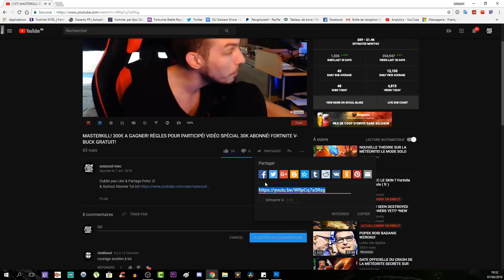ASTUCE! 3 SKINS GRATUIT PAR MOIS AU CHOIX!? FORTNITE BATTLE ROYAL! INFO NEWS! MAJ 3.6!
Vidéo CoD IW Zombie:
Clés Illimité:

Octobre: "soiscool10"
Novembre "soiscool11"
Décembre "soiscool12"
Janvier "soiscool01"
Mars "soiscool03"
Etc...

Top Don!!!
Joohny34 - 300€
187 COD CreV al-pha-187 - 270€
Dropdead_boy - 268€
Loic Hemon - 185€
AmneesiaaKush - 158€
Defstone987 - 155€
BlackFires - 149.5€
Tibo's - 100€
Donovan - 95€
Audrey Marley - 80.5€
Stéphane - 80€
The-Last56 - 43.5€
Allan - 40€
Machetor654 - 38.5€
Olivier - 30€
Zaro Clan - 27€
LeGameurDu59 - 25€
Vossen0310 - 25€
PREDATOR 33 - 23€
SkYzZo - 20€
Akim - 20€
ray-p-8 - 20€
RimkusRsl - 20€
Melvyn Riblon - 20€
BahamutChaos1 - 17€
D4FT-P3DR4U - 15.5€
K07C - 15€
NexTaz - 10€
Dryz Glitcher - 10€
Cédric - 10€
Zartekgamer - 10€
Xx_rohn25_xX - 10€
dg_smads - 8€
kvvd-Xday_zX - 7€
RayZen SeleKtoR - 7€
Alexandre - 6€
LpkAyaa - 6€
BryanBancilhon - 5€
Delta-Glitching - 5€
Creeper2000 - 4€
Luaz - 4€
MissShanna - 3€
Xteii GueshStar - 2€
SkibzFr - 2€
FZX - 2€
RoWneX - 2€
ThibaultMarin - 1€
CorentinDeschamps - 1€
As Te - 1€
Maxence-n - 1€
Dark - 1€

Musique Outro!